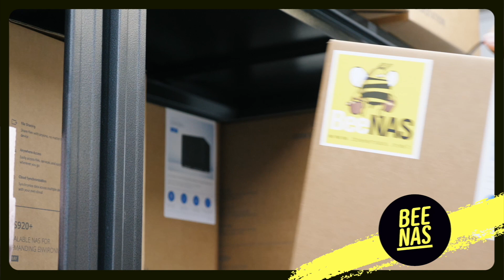ซื้อ NAS จาก Beenas Set เครื่องทำ Raid ( FREE ) พร้อมใช้งาน !